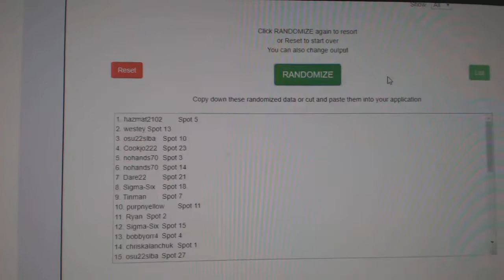Multi Randoms - C&C GB #10,351